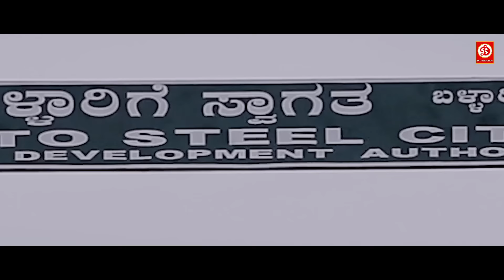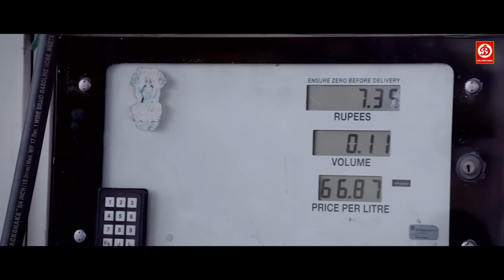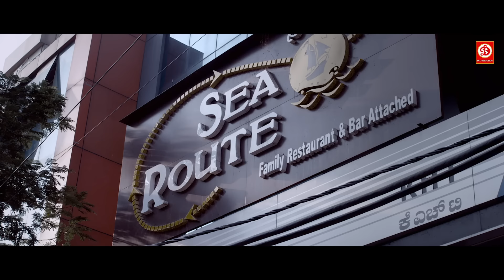मेरा दिल तुझ पर आ गया चल मुझे खुश कर दे | पुलिस वाले ने की एक औरत पर मनमानी | Best Romantic Scene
Movie : Bengaluru Underworld
Director : P. N. Sathya
Producer : G. Anand
Starring : Aditya, Paayal Radhakrishna, Daniel Balaji
Label: DRJ Records